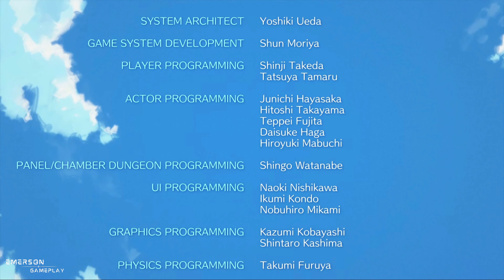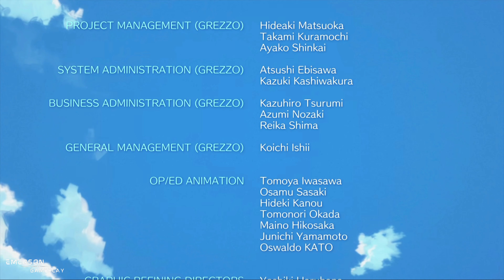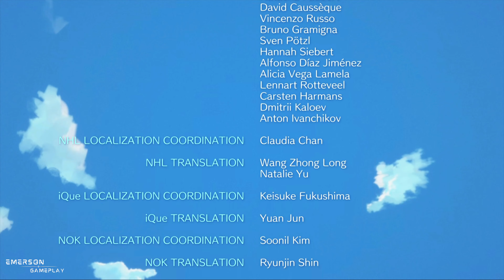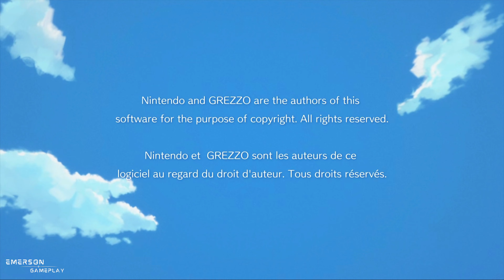O Peixe dos Ventos Desperta - The Legend of Zelda: Link's Awakening (Nintendo Switch)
Zelda: Link's Awakening Gameplay.

Link consegue todos os instrumentos. Agora é hora de acordar o peixe dos ventos.